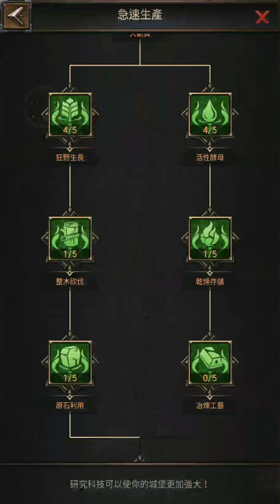《帝國紀元》老師傅!